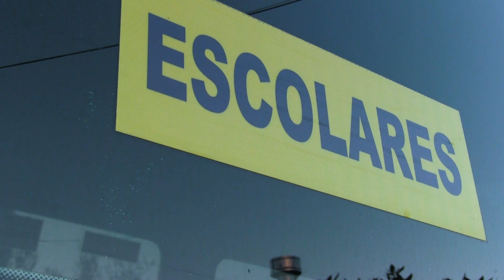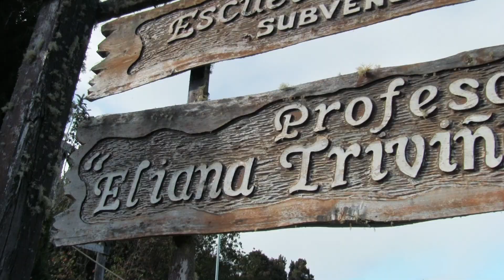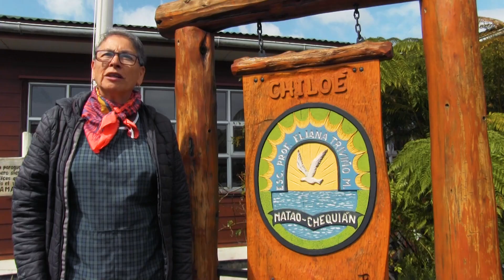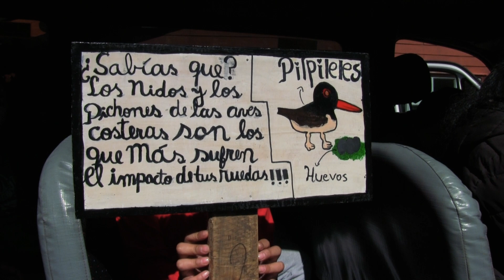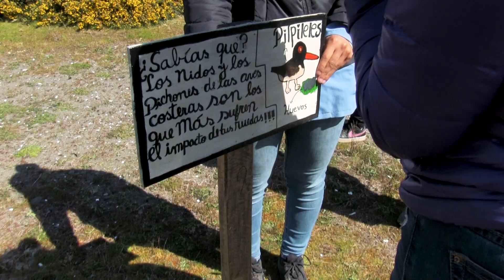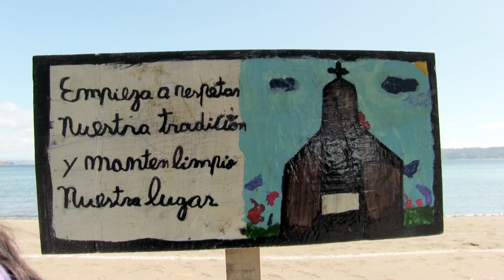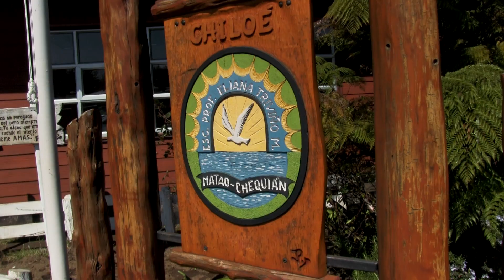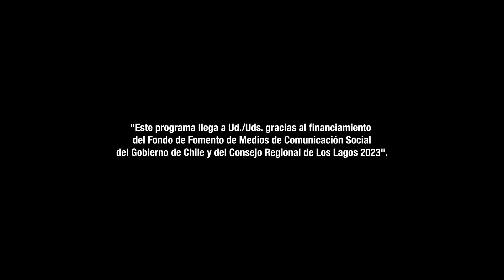Documental - Mi escuela rural Eliana Triviño Márquez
"Mi escuela rural: un día en el corazón de la comunidad educativa Eliana Triviño Márquez", sector de Matao, Isla de Quinchao.

"Proyecto financiado por el Fondo de Medios de Comunicación Social del 3Gobierno de Chile y del Consejo Regional 2023".